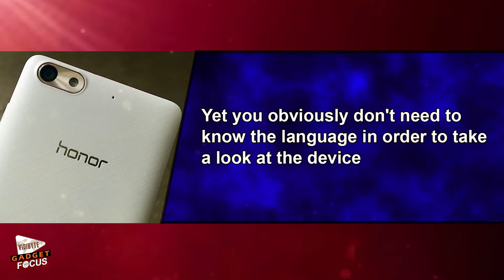Huawei Posts Teaser Video for the Honor 7